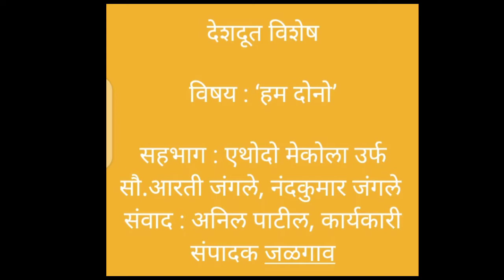हम दोनो : एथोदो मेकोला उर्फ सौ.आरती जंगले, नंदकुमार जंगले Nandkumar Jungle and Aarti Jungle